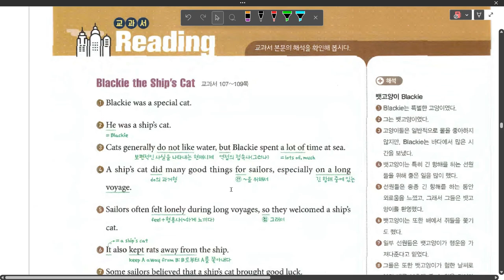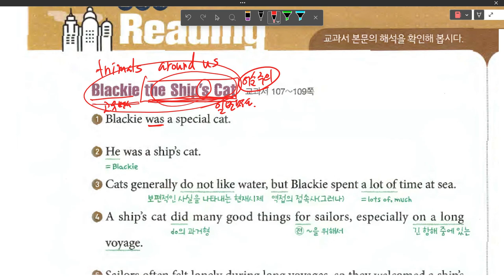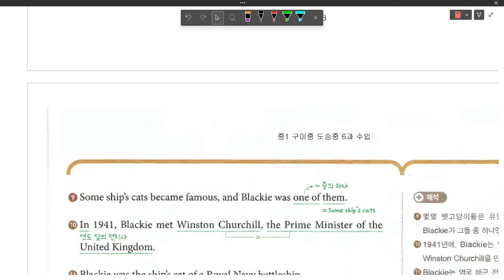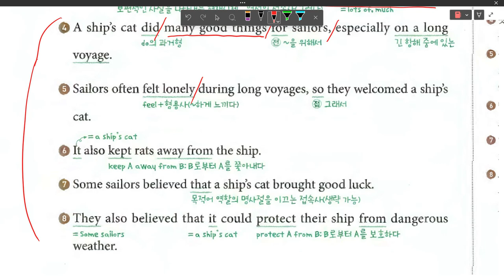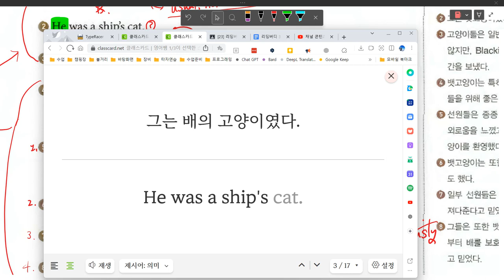Up영어 2023 09 19 중2 구미중 도송중 미래엔 6과 내신대비